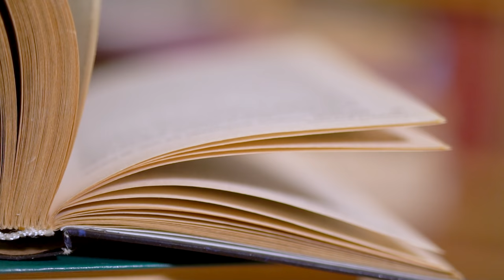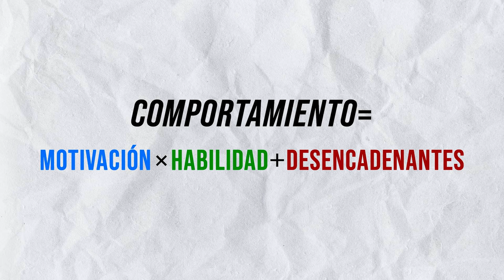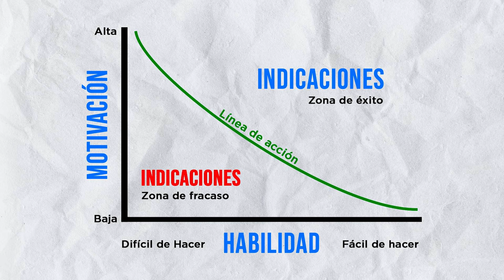El Poder de los Mini Hábitos | Euge Oller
Prueba gratis o reserva una plaza para Sílex 2.0

¿Quieres más consejos y conceptos diarios?

¿Quieres absorber el conocimiento de cientos de libros en semanas?